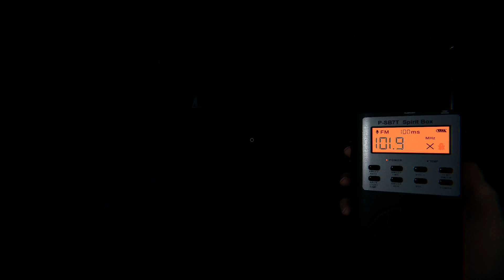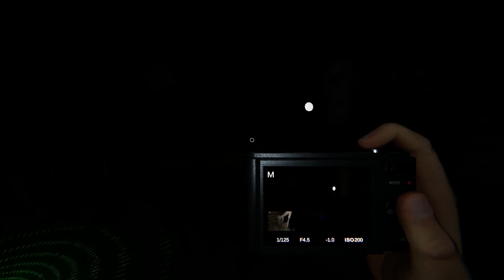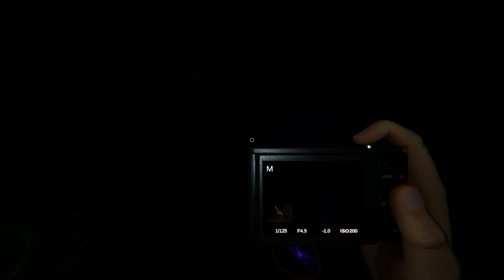Phasmophobia Shenanigans Episode 2